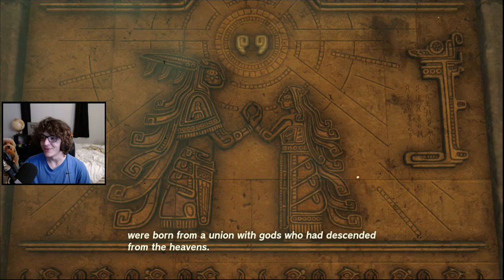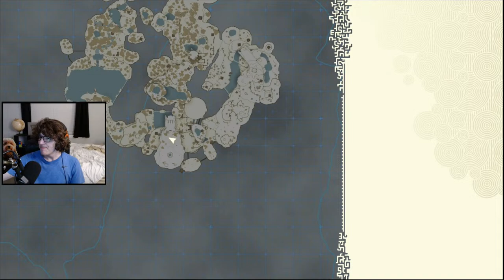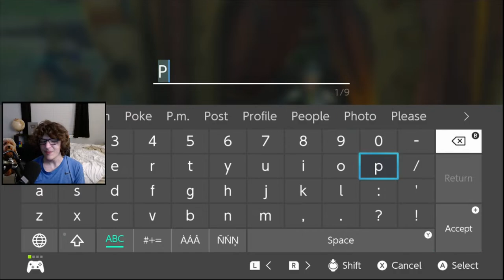Tears of the Kingdom is FINALLY HERE - Let's play it together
FAQ

Q: When is the next part of the Breath of the Wild map?
A: I plan on having about 2 - 3 months between each episode.

Q: When will you finish the Breath of the Wild map?
A: I have no idea

Q: Can you use the Distant Horizons mod?
A: I already have, as shown at the end of part 2. It is not compatible with shaders, therefore I will hardly be using it

A: Listed below

Q: What shaders do you use?
A: Complementary and Complementary Reimagined

Q: Why is there a dog behind you?
A: It is a dog that I used to live with. Chat combined 'dog' and 'Grazzy' to name it Grog(not his actual name). After moving out I thought it would be funny to keep a cardboard cutout of him behind me.

🠟 Texture pack 🠟

🠟 Music I use on stream 🠟

This is not a Minecraft challenge video, just building in Minecraft 1.19 Hardcore mode Lets Play, or hard mode, medieval style and mega bases, castles, custom islands, and more.